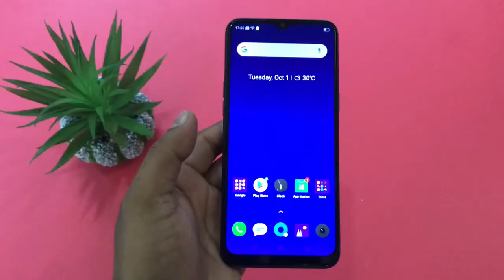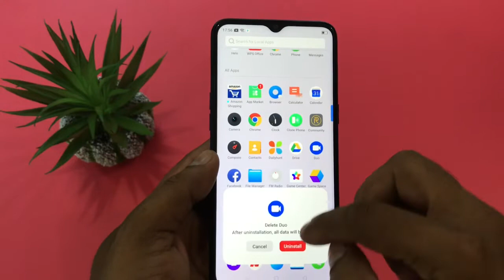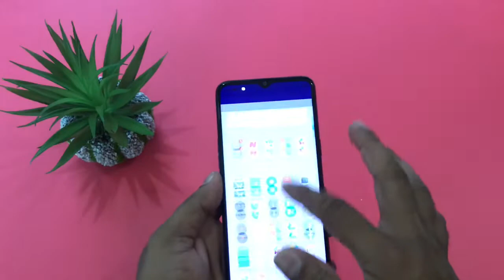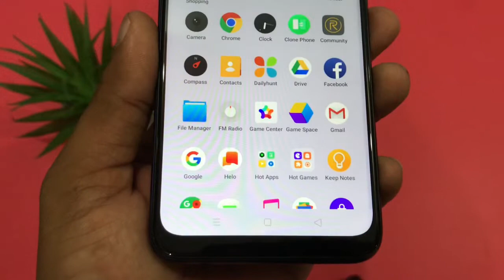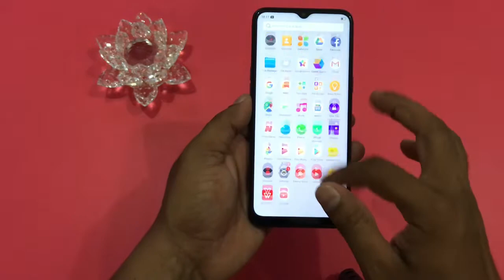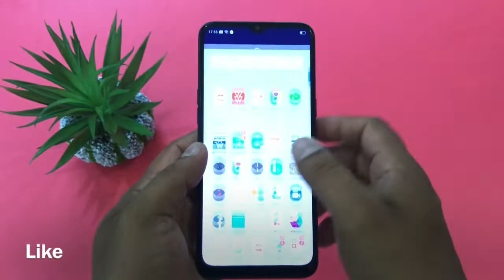realme 5 malayalam review // realme 5 malayalam unboxing / sreeraj tech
A Malayalam Youtube Channel that Focus on  Mobile and Technology. sreeraj tech is A channel That Makes Content that are different from all other Malayalam Youtube channels .These are our Uniqueness too